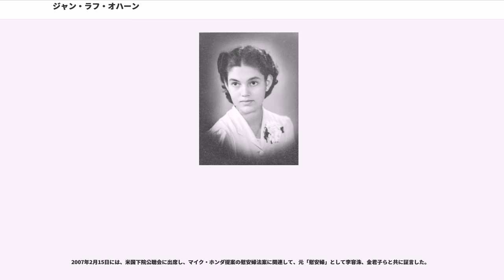ジャン・ラフ・オハーン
ジャン・ラフ・オハーン（、1923年1月18日 - ）は、第二次世界大戦中の1944年に起きたスマラン慰安所事件で、日本軍により強姦され、売春を強要されたオランダ人女性の被害者の1人。戦後、英国人男性と結婚し、1960年にオーストラリアに移住。1992年に被害体験の手記を公表し、同年12月に東京で日弁連や市民団体等が開催した公聴会に出席し証言するなど、反・戦時性暴力のための証言・記録活動を行っている。

1923年に5人兄弟の3番目として生まれ、ジャワ島・スマラン近郊の父が勤務する製糖農園で育つ。父はインドネシア生まれで、父方の祖父はフランス人、父方の祖母はオランダとインドネシアの混血、母はオランダ人で、オハーンはインドネシア生まれの3世ないし4世にあたる。

スマラン市内にあるカトリック系の修道院フランシスコ会が経営する私立の学校に通学。1930年に始まる世界恐慌で製糖業は大打撃を受け、オハーンの父の収入も激減したため、学費の免除を受けて学業を続けた。

1941年12月8日の日蘭開戦当時、教員養成学校に在学中だったオハーンは、翌年2月15日に日本軍がシンガポールを占領すると、母や姉妹とともにチェピーリンを離れ、祖父が住んでいた山腹のに避難。同年3月にジャワ島は日本軍に占領された。

1942年の9-12月頃、バンドゥンガンに日本の官憲がやってきて、オハーンは、母親と2人の妹とともにのヨーロッパ系の女性・子供の収容所に移住させられた。

収容所は、使用されていなかった古い兵舎を転用したもので、収容人数2-300人のところに何千人かの女性・子供が収容されていた。抑留所では食料が不足し、衛生環境は劣悪で赤痢が流行していた。

1944年2月の某日、日本軍の軍人が収容所を訪れ、17-28歳の女性全員のリストを作成して名前、年齢、国籍を書き留めていった。

その2,3日後の1944年2月26日、日本軍の将校が収容所にやってきて、17歳以上の独身の女性全員に、中庭に整列するように命令した。日本兵たちは、並ばせた女性の外見を見て、その中からオハーンを含む10人を選び、通訳を介して荷物をまとめて収容所の事務所に出頭するよう命令した。収容所の管理責任者だったイルデラ婦人が修道女の一団とともに収容所の事務所へ行き抗議、嘆願したが、無駄だった。オハーンたちは大型の幌のないトラックに載せられて収容所から連行された。近隣の収容所で更に6人の女性が載せられた。

スマランのオランダ・コロニアル様式の館の前でオハーンを含む7名が下ろされ、他の9人は他所へ連行されていった。この館はオランダ人の家を接収したものらしく、調度品や一家の写真アルバムなどが残されていた。日本人はこの家を「」と名付けていた。

女性たち1人ひとりに部屋があてがわれた。館にはインドネシア人のメイドと召使いがいて、家事や雑用をしてくれた。後から2人のオランダ人の既婚女性が連れてこられた。到着した日の夜は何事もなかった。

翌日、オハーンたちは集められ、「日本人の性の慰みのため」の仕事をするのだと説明を受け、館から逃げないようにと警告を受けた。オハーンたちは、あらゆる人権とジュネーブ条約に反していると抗議したが、誰も助ける人はいないと言われ、従わない場合は家族に危害が及ぶと脅された。

その翌日、受付などの設備が整えられ、女性たちの写真が撮影されて、慰安所の開館の準備が進められた。それぞれの女性には日本名がつけられ、掲示板に貼られた写真の下に書いてあった。日本人女性が慰安所の運営のためにやって来たので、上層部に訴えてほしいと話したが、聞き入れられず、反論された。

同日夜には、多くの将校がやって来た。オハーンたちは、食堂に集められ、恐怖に震えながらうずくまっていたが、抵抗しながら1人ずつ引きずり出され、寝室に連れて行かれて強姦された。

オハーンを強姦したのは「三橋」という名の将校だった。

行為が終わった後、浴室で「自分に起こったものを皆洗い流すかのように」体を洗ったオハーンたちは、食堂に戻らず、裏のベランダの部屋などに隠れたが、発見され、同日夜、別の数人の軍人にも強姦された。

その後も毎日、夜になると日本人への性的サービスを要求された。日が暮れて建物が開放されると、体が極度の恐怖で熱くなった。昼間は放免されることになっていたが、建物は出入りする日本人でいつも一杯で、結果、昼間もよく強姦された。

毎...